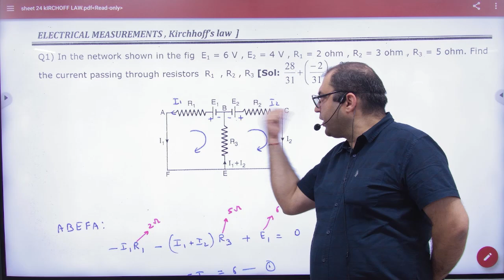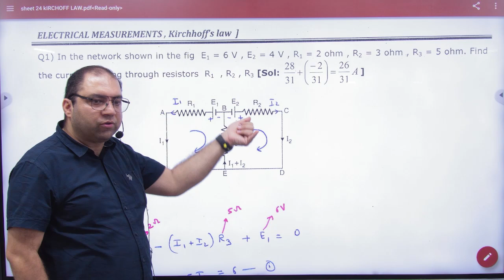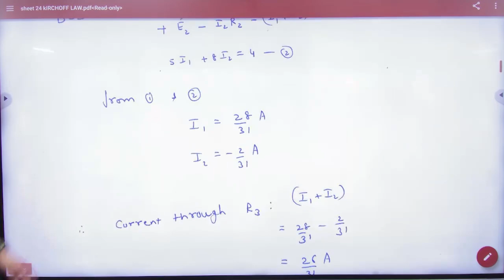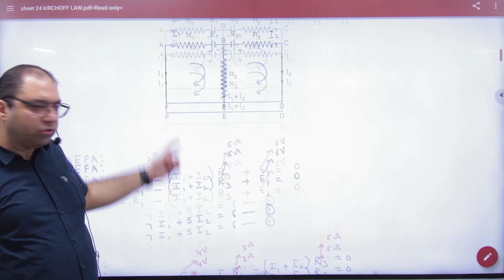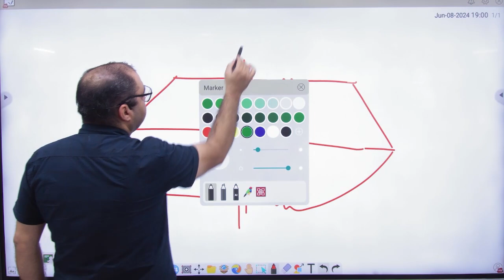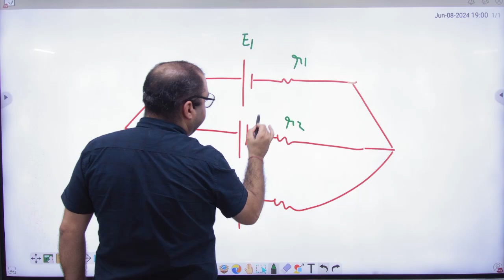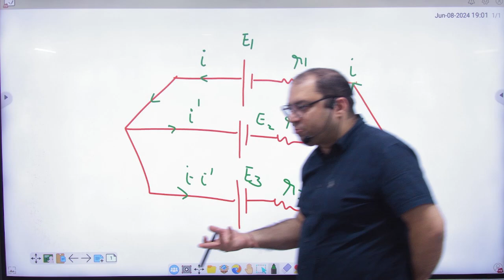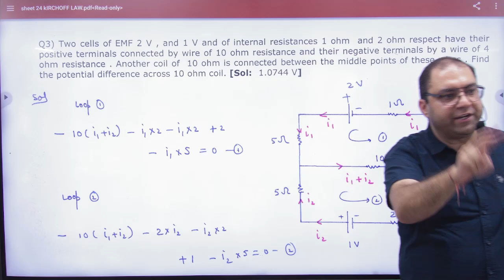4 Numericlas on Kirchoff'slaw